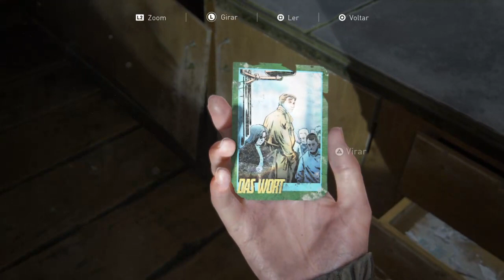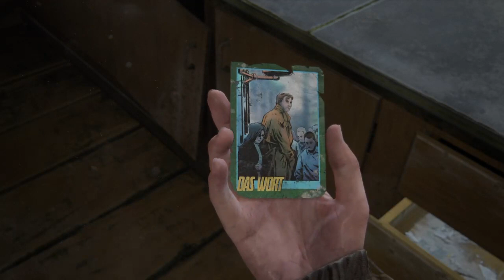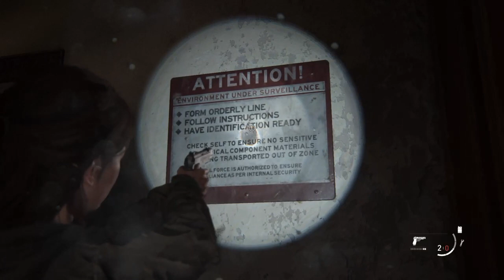TLOU2 - Sobrevivente - Parte 3 - Quarentena Gamer LIVE